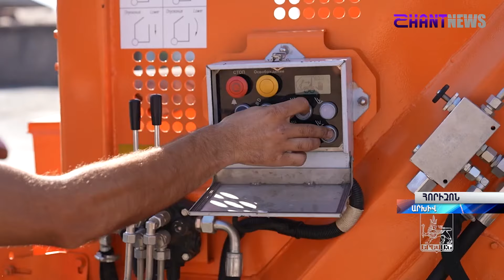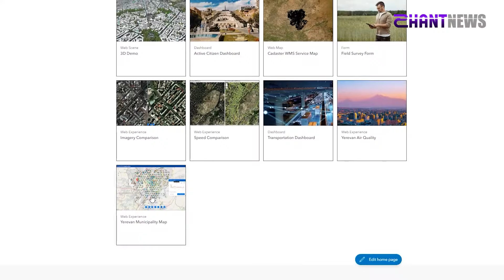Մայրաքաղաքի կառավարման խնդիրները գործակարգավարական նիստում